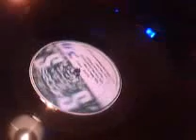doddy dobson what love has